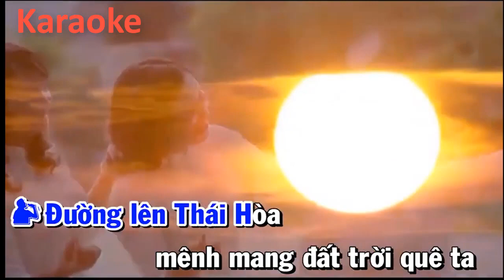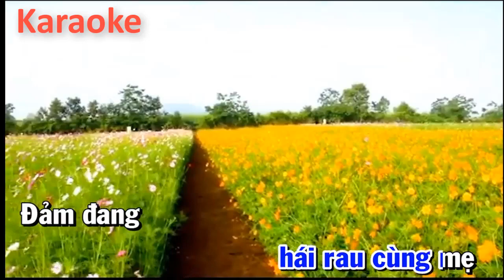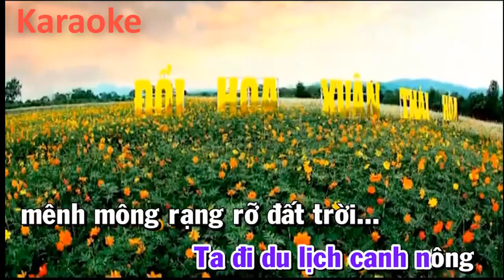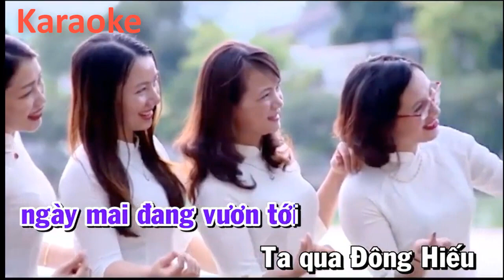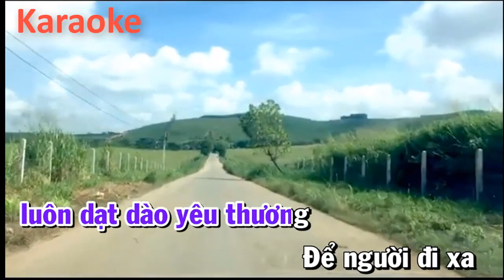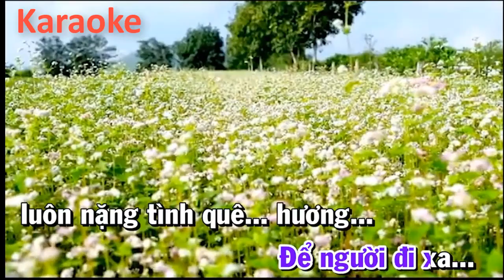Về thái hòa cùng em karaoke